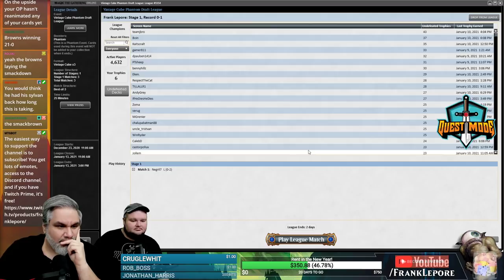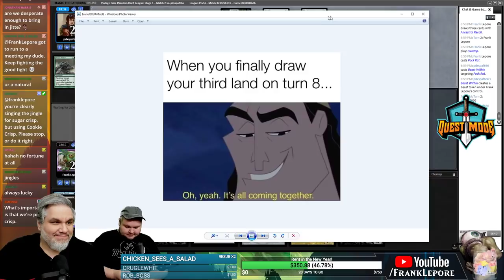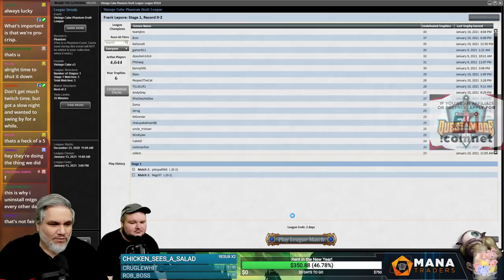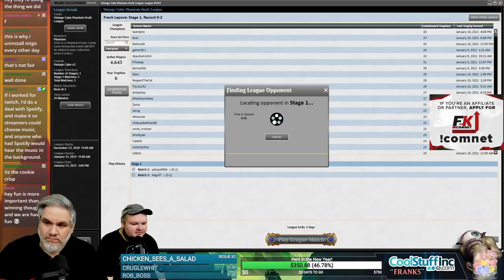Vintage Cube Stipulation Draft #31 - 1/12/21 | Magic Online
"Obligatory Grixis Reanimator stip. Cause it's been a while."